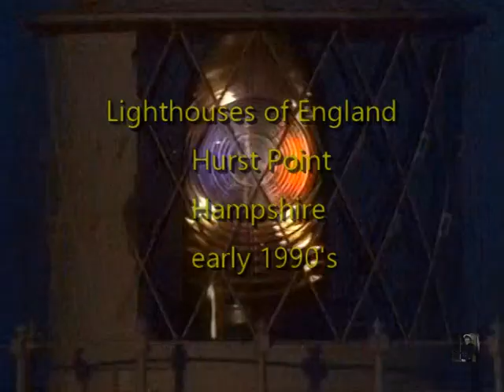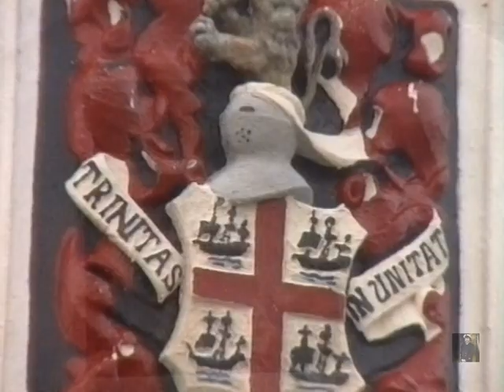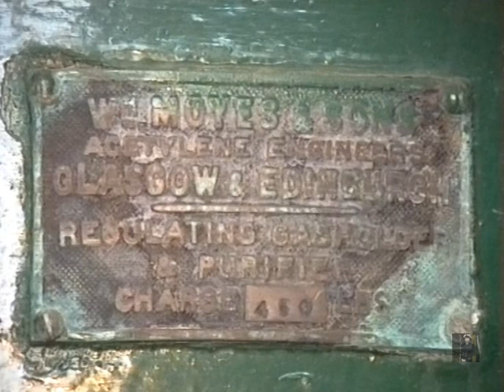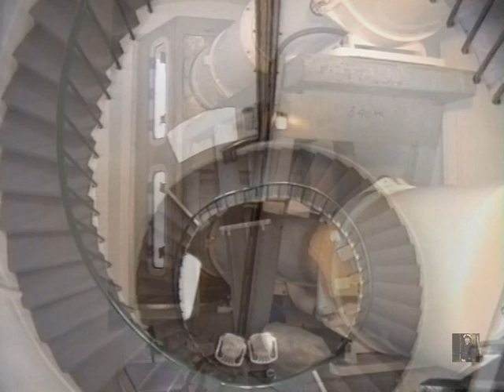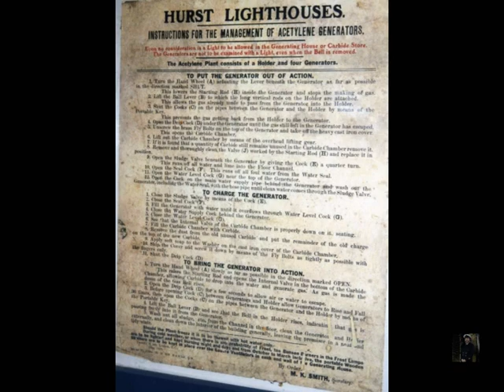Lighthouses of England, Hurst Castle, Hampshire, early 1990's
This was a day trip, by ferry boat to Hurst Point Lighthouse in Hampshire.
It is opposite the Isle of Wight. The Castle is worth a visit, but my time was short, so you only see bits of that. The castle houses a small museum display from the Association of Lighthouse Keepers.
Next to the Lighthouse is the acetylene gas producer machinery, still in situ, for when the lens was lit by a gas burner